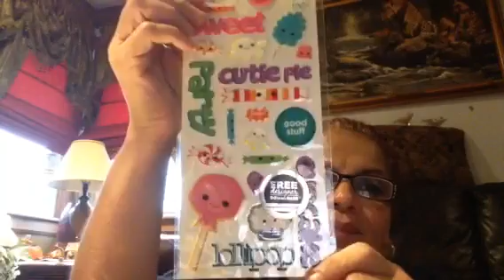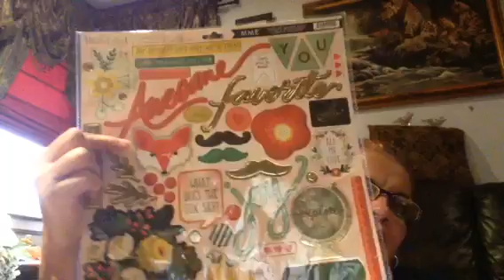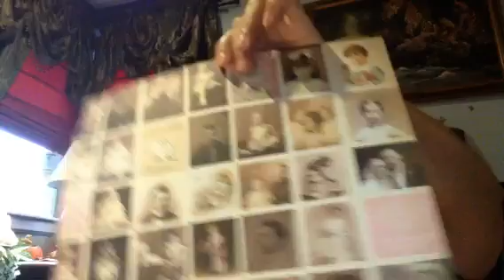Scrapbooking expo 2015 part 3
Doreen, Lilly, Awilda, my Beautiful Crafting Latinas sending you Gals a big Hug .

Pedro my Love see you néxt month
Pam nice to see you again
And My Lovely CoCo Martha it was Lovely seeing you
A big Crafty Hug  to you all 😘💞💖